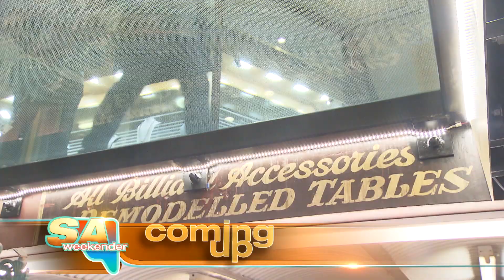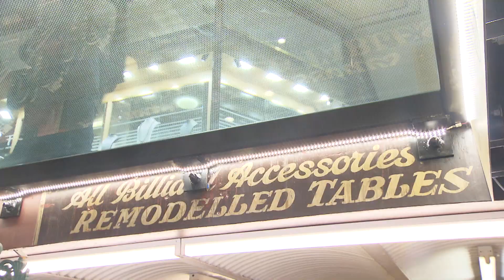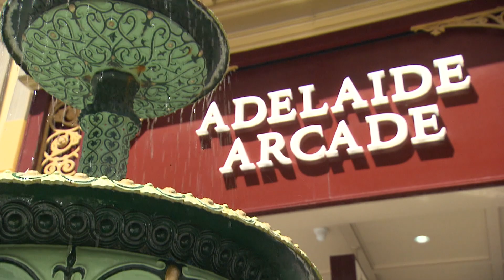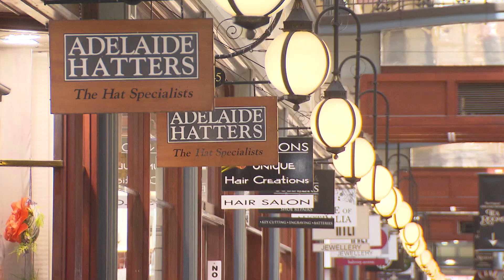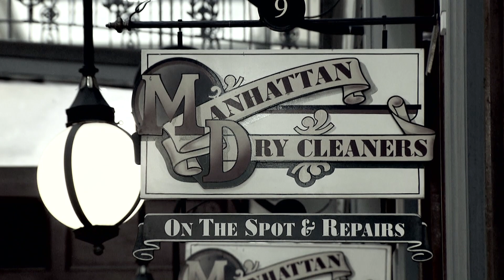Andrew Tries The New 4 Wheel Drive Adventure Park In Adelaide | Full Episode | SA Weekender